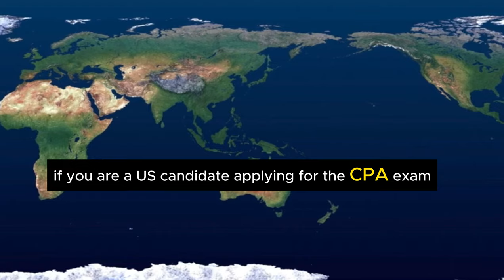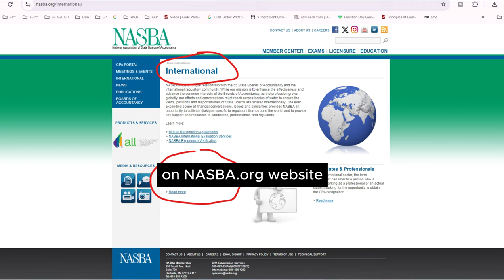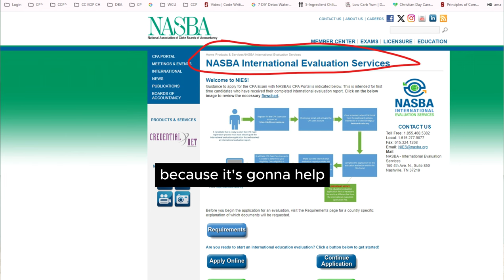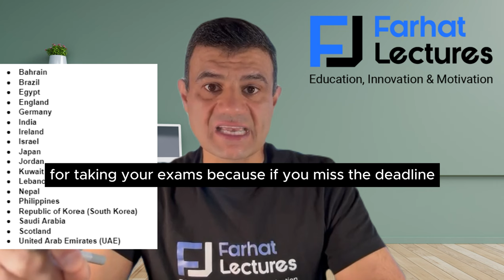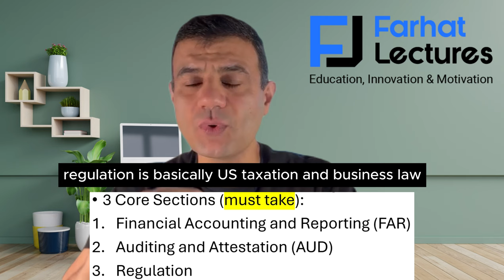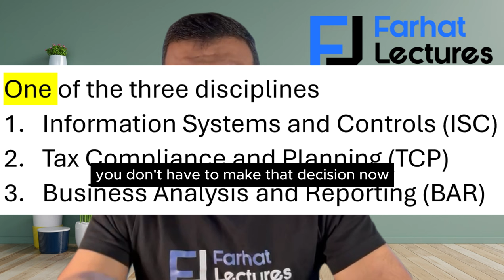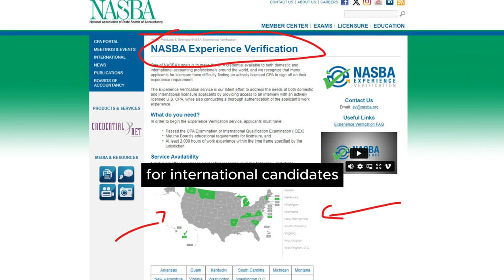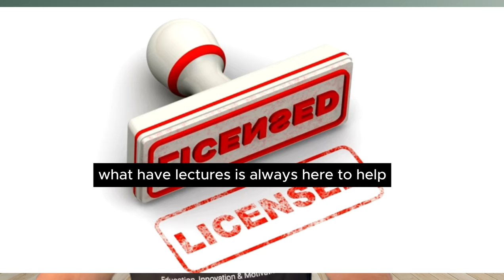CPA exam: How to Sit for the pass the CPA exam? International Candidate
How to Become a CPA as an International Candidate: A Comprehensive Guide

If you're an international candidate looking to become a Certified Public Accountant (CPA) in the United States, you're in the right place. The process involves several steps, including meeting educational requirements, passing the CPA exam, and gaining relevant work experience. This article will break down the process to help you navigate the path to becoming a CPA.

What is a CPA?
A Certified Public Accountant (CPA) is a professional credential issued by one of the 55 U.S. states or territories, such as Guam. This license authorizes the holder to practice as a CPA in the jurisdiction where it is issued. However, becoming a CPA is more than just passing an exam—it involves meeting specific educational, examination, and experience requirements.

Key CPA Requirements for International Candidates
To become a CPA, you must fulfill what is known as the "Three E's": Education, Examination, and Experience. Each U.S. jurisdiction has its own specific requirements, so it's crucial to verify the rules with the appropriate State Board of Accountancy.

1. Educational Requirements
To sit for the CPA exam, most states require a minimum of a bachelor's degree, usually in accounting. However, if you have a degree in another field, such as finance or marketing, you may still qualify by completing a certain number of accounting courses.

In addition to having a bachelor's degree, most states require 150 credit hours of education to obtain a CPA license. Some states allow you to sit for the exam with just 120 credit hours, but you will eventually need 150 credit hours to get licensed.

If you're an international candidate, you’ll need to have your educational qualifications evaluated by NASBA’s International Evaluation Services (NIES). They can assess your credentials and recommend which U.S. jurisdictions would be best for you based on your education, residency, and other factors.

2. Selecting a U.S. Jurisdiction
Choosing the right jurisdiction is essential for international candidates, as not all states participate in international CPA exam administration. Some states that do not allow international testing include Alabama, Idaho, and North Carolina. It's important to choose a jurisdiction that accepts international candidates for both the exam and licensing process.

NASBA offers a helpful tool for international candidates that can recommend up to three jurisdictions based on your qualifications. Make sure to research each jurisdiction thoroughly to ensure it’s the right fit for you.

3. Examination Requirements
Once you meet the educational requirements, you can apply to take the CPA exam. The exam consists of three core sections:

Financial Accounting and Reporting (FAR)
Auditing and Attestation (AUD)
Regulation (REG)
In addition to these core sections, you must also choose one discipline from the following:

Information Systems and Control (ISC)
Tax Compliance and Planning (TCP)
Business Analysis and Reporting (BAR)
After you pass all four sections, you'll need to meet the experience requirements to obtain your CPA license.

4. Experience Requirements
Most states require at least one year of relevant work experience, typically supervised by a licensed CPA. This can be a challenge for international candidates who may not have access to a U.S.-licensed CPA in their country. In this case, NASBA offers an Experience Verification Service, which can help international candidates meet the work experience requirements for some states.

5. Social Security Number (SSN) Requirements
Some jurisdictions require a valid U.S. Social Security Number (SSN) to sit for the CPA exam. However, there are exceptions. For example, Alaska and Colorado allow international candidates to submit alternative documentation instead of an SSN. Always check the specific requirements of the state you're applying to.

The CPA Exam Process for International Candidates
Once you've met the educational and jurisdictional requirements, the next step is to apply for the CPA exam. Here’s what the process looks like:

You’ll need to fill out the CPA exam application for your chosen jurisdiction, submit your educational credentials, and pay any associated fees. Once your application is approved, you will receive a Notice to Schedule (NTS), allowing you to schedule your exam.

S

Conclusion: Start Your CPA Journey Today
Becoming a CPA as an international candidate involves careful planning and preparation. Start by evaluating your educational qualifications, selecting the right jurisdiction, and applying for the CPA exam. With determination and the right resources, such as Farhat Accounting Lectures, you can pass the CPA exam and meet the licensing requirements.

For more detailed guidance, visit NASBA.org and begin your application process today.